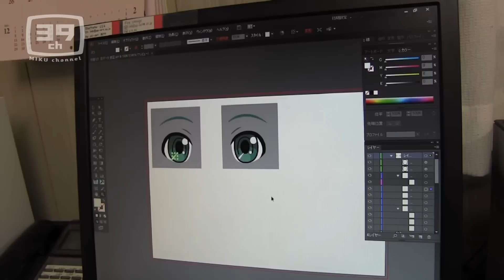【HATSUNE MIKU】Making of LIFE SIZE MIKU STATUE 初音ミク等身大制作ドキュメント 【初音ミク】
初音ミクの等身大フィギュアの製作過程を密着取材！
職人の技を感じたら、リアルで見た際の視点が変わるはず！
素晴らしい技術を感じてください！
この等身大初音ミクは、羽田空港内 "Miku Wing Shop"にて、2014年3月31日まで展示されております。是非お立ち寄りください！

Title: Lights Fall
Artist: yuxuki waga

Miku channel reports the studio makes a life size Hatsune Miku statue.
Please enjoy to watch subtle craftsmanship!
Miku statue has been displayed at Haneda Airport (Jan 17th- March 31th 2014)
【初音ミクチャンネル / Hatsune Miku Channel】
毎週更新！初音ミクチャンネルは、ミクが世界中で大活躍したり、色んなアーティストと­コラボしたりしながら、世界中のクリエイターとファンを繋ぐプロジェクト番組です。

Hatsune Miku Channel is updated every week!
Making the world her stage and collaborating with various artists,
Hatsune Miku helps creators and fans all around the world to connect
each other in this project.